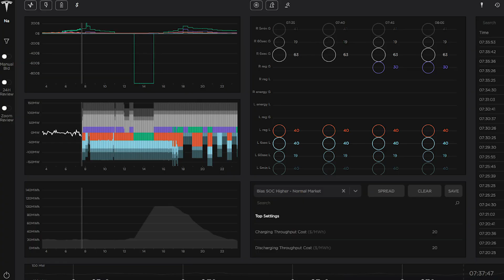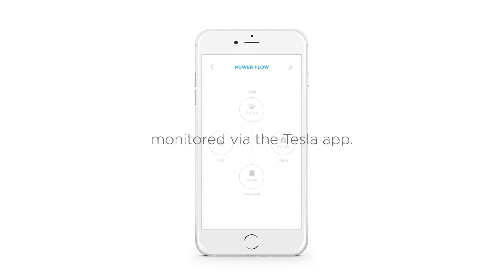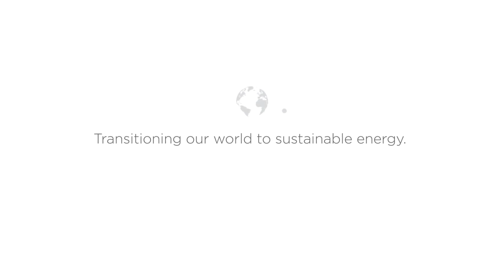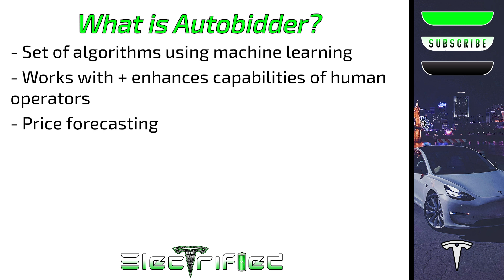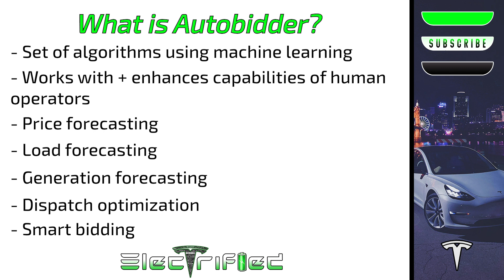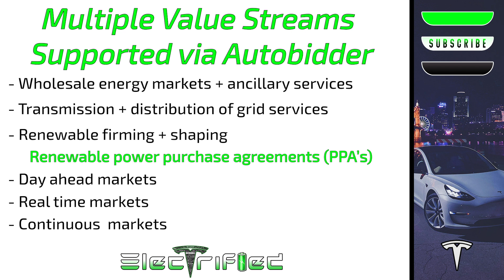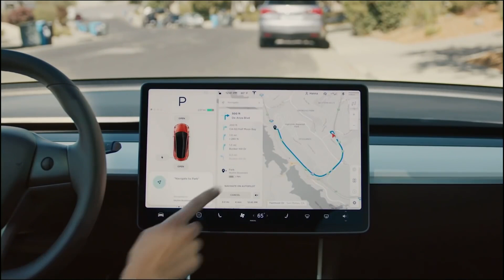Tesla Autobidder | New Software + New Massive Revenue Streams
Tesla Autobidder - the new software that has massive implications for Tesla over the next 5 years. This is a major breakthrough for Tesla energy and is an important piece of Tesla news. We'll tackle this topic and others in this Electrified episode with Dillon Loomis.

(ANY purchase after clicking this link will help support Electrified ⚡️at NO extra cost to you)

Best entry-level camera
Best podcast/voice-over microphone
My favorite audio recorder
Best value camera tripod
Affordable and reliable memory card

✅ We also cover:

Tesla Autobidder implications
What it means for Tesla energy
The latest Tesla news covering Tesla energy
Latest from Electrified with Dillon Loomis